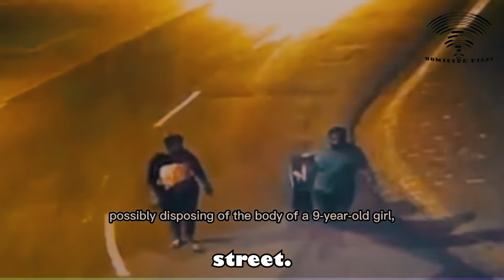Zimbabwean couple based in Windhoek caught on CCTV murdering a 10 year old girl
Edward Nkata, a Zimbabwean national, was implicated in the brutal murder of a 10-year-old girl in Namibia. The girl’s body was found burned beyond recognition in a skip in Windhoek North1. Nkata was arrested by members of the Serious Crime Investigations Division on the B1 Road at the turn-off to Okakara1. It is believed that Nkata committed the act before setting the skip on fire with the victim’s body inside to hide the crime1. His wife, Caroline Nkata, was also implicated in the crime2. They were both arrested and faced charges of murder, obstruction of justice, assault, fraud, and violation of the Immigration Control Act2.